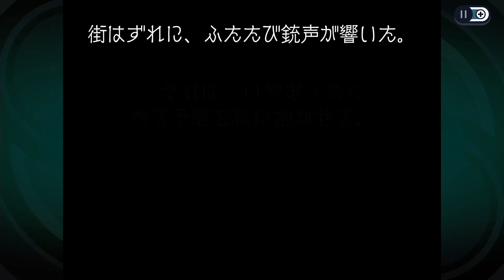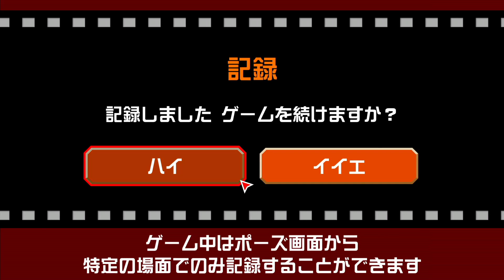ゴーストトリック#05｜アラフィフ、いよいよ取り憑く側に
「ゴーストトリック」をプレイします。
※終始ネタバレあり※

キャラの濃ゆい権力者……イヤな予感しかしない。
（第3章-2）

・Switchでプレイ
・逆転裁判シリーズは全てプレイ済み